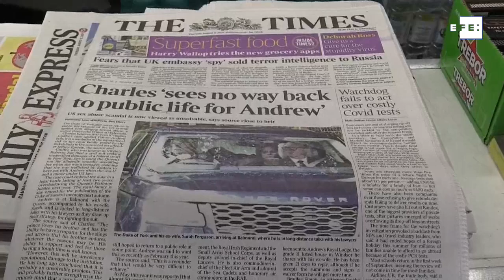El príncipe Carlos no vislumbra el regreso de Andrés a la vida pública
Londres (Reino Unido), 11 ago (EFE).- (Imagen: Clàudia Sacrest) El Príncipe Carlos, heredero de la corona británica, no ve posibilidad de que su hermano Andrés regrese a la vida pública tras las acusaciones de abuso sexual que una mujer presentó contra el duque de York en EE.UU., informa este jueves el diario "The Times".